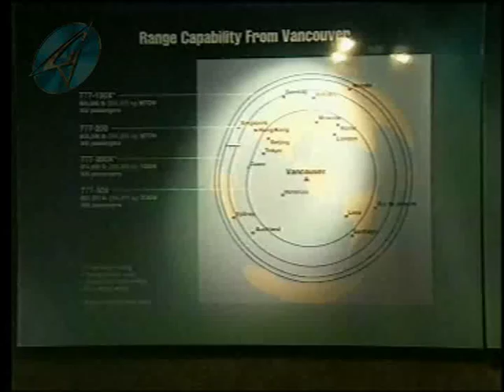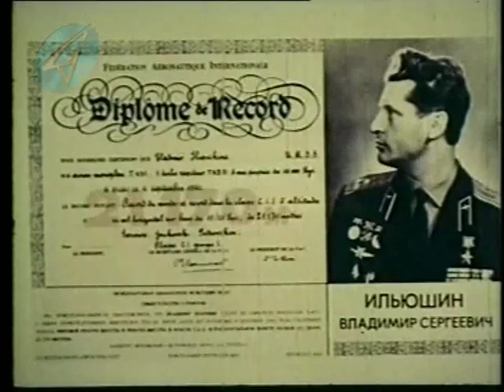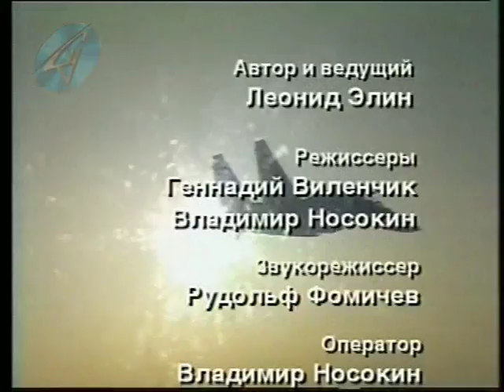Взлетная полоса. Выпуск №2.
Сюжеты передачи: 1. Мировые рекорды Су-27.
                                      2. Главком говорит начистоту.
                                          Интервью Петра Дейнеки.
                                      3. Уроки Индонезии. Авиашоу в
                                           Азии.
                                      4. Лётчик на все времена. 60 лет
                                          Владимиру Ильюшину.